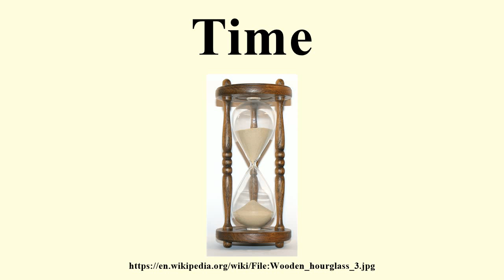Time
Image-Copyright-Info
Author-Info:   User:S Sepp

Image-Copyright-Info